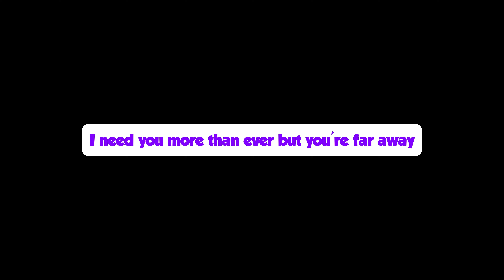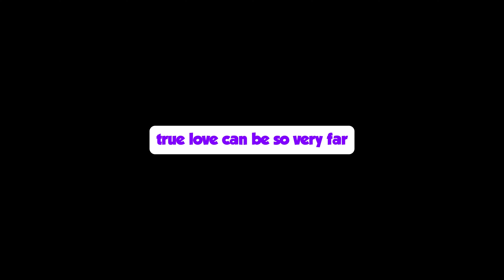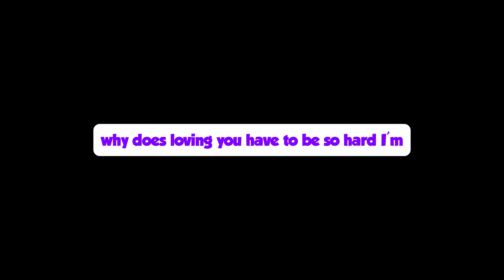Ivycomb Music - LDR (Sped up) (Lyrics)